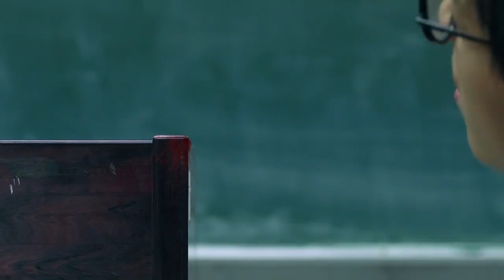【借尸还魂】怎么才能让他爱上我 《HIStory1 My Hero》 | Caravan中文剧场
《HIStory1-My Hero》死神白常常在执行任务时，原本要带走弱不禁风、阳寿将尽的古斯任，却不小心勾错了魂，把命不该绝的蓝熙给弄死了，白常常怕被上头发现责罚，只好想办法让蓝熙復活、回到她伤心欲绝的男友英雄身边，没想到，蓝熙的身体竟然已经被火化！